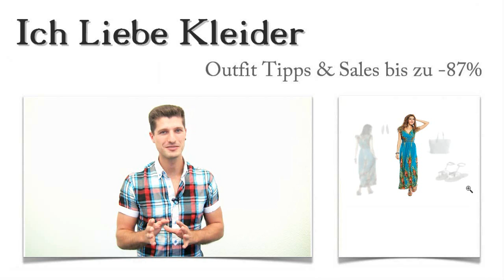Strandkleider große Größen + 3 Sommer Outfits für Ute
Als Ute sich auf die Suche nache neuen Sommer Outfits begab, musste sie feststellen, dass es gar nicht so einfach ist, schicke Strandkleider für große Größen zu finden. Deshalb schrieb sie mir und bat mich um Unterstützung. Gemeinsam haben wir dann tatsächlich wunderschöne Strandkleider in großen Größen gefunden, die Ute dann bis zu 87 Prozent günstiger kaufen konnte. Wollt ihr wissen, wie sie das geschafft hat? Dann lest aufmerksam bis zum Ende und lasst euch auch die tolle Überraschung nicht entgehen!

Strandkleider große Größen: So könnt ihr sie vorteilhaft kombinieren
Ute hatte schnell ihr neues Strandkleider große Größen gefunden, und auch die passenden Outfit Ideen wurden schnell entdeckt. Sie hat sich entschieden, diese farbenfrohen Sandalen im angesagten Ethno-Look zu ihrem neuen Strandkleid zu tragen. Die Sandalen sind mit vielen, kleinen Quasten versehen, die für sommerliche gute Laune sorgen. Mit der Handtasche hat Ute den passenden Begleiter gewählt, der jede Menge Stauraum mitbringt. Damit eignet sich die Tasche sowohl für eine ausgedehnte Shoppingtour als auch für einen Tag am Strand. Mit den tollen Feder-Ohrringen rundet sich ihr neues Sommer Outfit gekonnt ab. Klickt auf die Bilder und seht die Details aus der Nähe!

Schicke Sommer Outfits: Strandkleider für große Größen können so toll aussehen
Ute hat nicht schlecht gestaunt, als sie dieses wunderschöne Strandkleid zum ersten Mal sah. Sie wusste sofort, dass es perfekt zu ihr passt. Strandkleider für große Größen, die so traumhaft schön aussehen, hatte sie noch nie gesehen. Das lange Kleid ist mit einem farbenfrohen Pfauenfeder-Print versehen. Es ist figurbetont geschnitten, fällt aber locker und luftig. Der V-Ausschnitt, die elastische Taille und die Raffungen mit den Bändern an den Ärmeln geben dem Kleid das gewisse Etwas. Klickt auf die Bilder, um die raffinierten Details genauer zu betrachten!

Bis zu 87 Prozent günstiger: Tolle Strandkleider für große Größen hier im Shop kaufen
Wenn ihr euch hier genauer umschaut, werdet ihr überrascht sein, wie günstig ihr schicke Strandkleider für große Größen kaufen könnt. Das liegt daran, dass ihr hier im Shop limitierte Kleider findet, die wirklich nur in stark begrenzter Stückzahl vorhanden sind. Schaut euch um und macht es wie Ute! Entdeckt wunderschöne Sommer Outfits, die eure Vorstellungen sicher noch übertreffen werden! Spart bis zu 87 Prozent beim Kauf der Strandkleider und der passenden Outfit Ideen!

Überraschung: Wunderschöne Sommer Outfits nach euren Vorstellungen zusammengestellt
Aufgepasst! Jetzt habt ihr die Chance, ganz individuelle Sommer Outfits zusammenstellen zu lassen. Ich möchte für euch traumhafte Strandkleider für große Größen suchen, die euch wirklich gefallen und euch auch die passenden Outfit Tipps zeigen. Damit dies gelingt, müsst ihr mir ein wenig helfen. Schreibt mir, wie ihr euch eure neuen Sommer Outfits vorstellt, welche Farben ihr liebt und welche Accessoires ihr gern tragen würdet! Ich werde dann ganz gezielt eure neuen Sommer Outfits zusammenstellen. Nutzt die Gelegenheit und schreibt mir jetzt! Freut euch auf schicke Strandkleider, die auch in großen Größen atemberaubend aussehen!